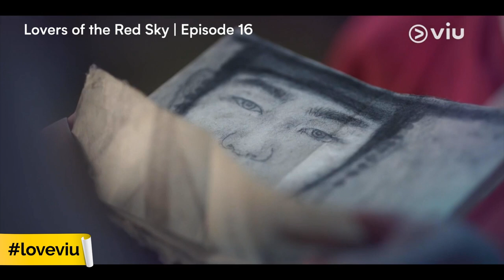Ha Ram dan Cheon Gi Saling Memberi Kejutan Di Hari Ulang Tahun Mereka 😘😍 | Lovers of The Red Sky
Omonaaa... emang deh kalo dua orang bucin disatukan gini jadinya yah~ 😚 Bukan persoalan seberapa mewah atau seberapa mahal hadiah yang diberikan, tapi soal siapa yang memberikan hadiahnya 🤧❤️ Aish sedappp~ Pasutri mah bebas 😘